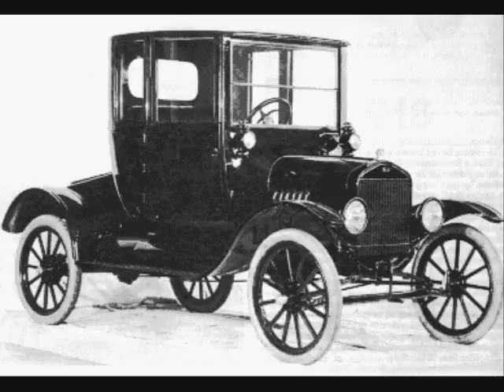Model T pics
Model T's sorry kinda short